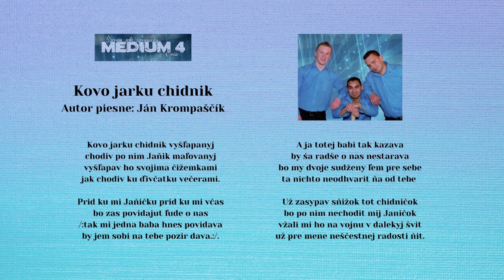MEDIUM 4, Kovo jarku chidnik, Ján Krompaščík, Videorohaľ